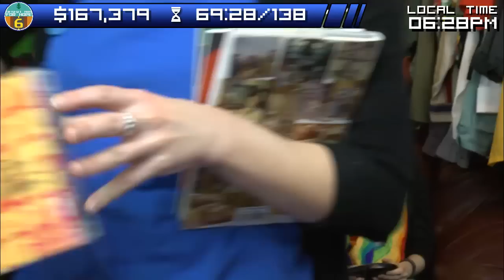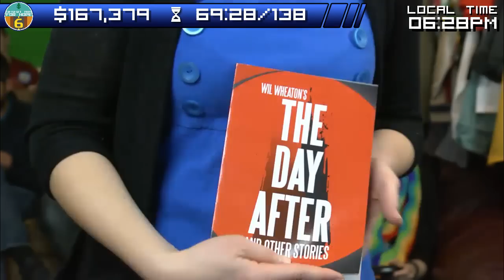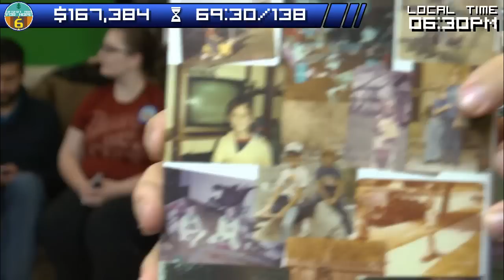DB6 - Wil Wheaton Call-in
Wil Wheaton Call In
Auction: Ready Player One, books written by Wil Wheaton. Sold to Omega_Lairon for $2,101